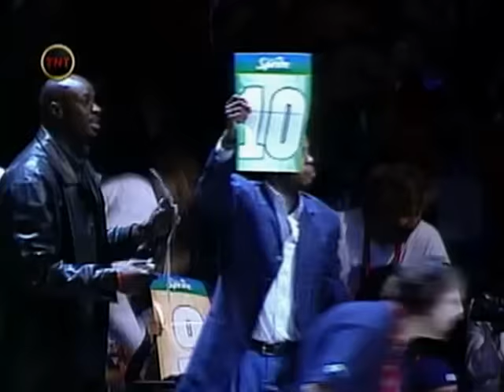Jason Richardson ALL Dunks from NBA Slam Dunk Contests 2002-2004 (Champion 2002 & 2003)